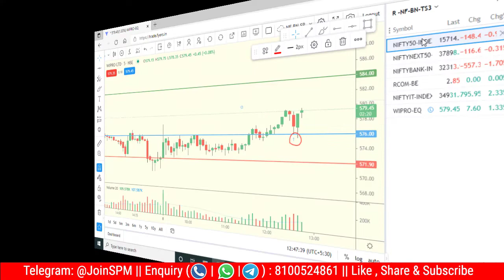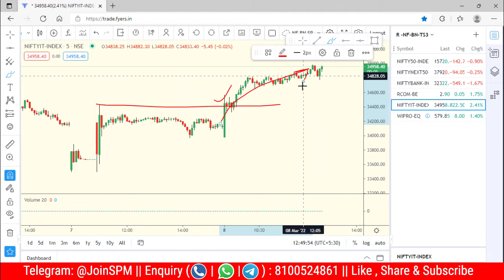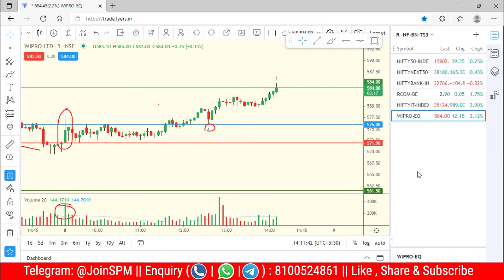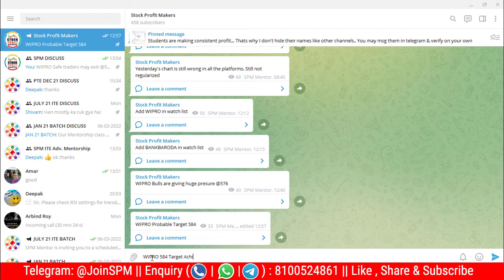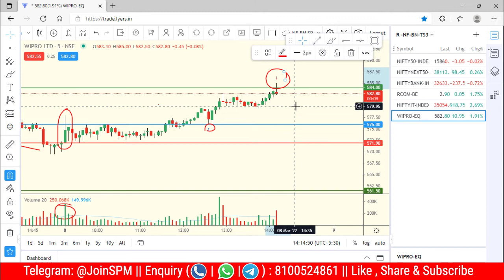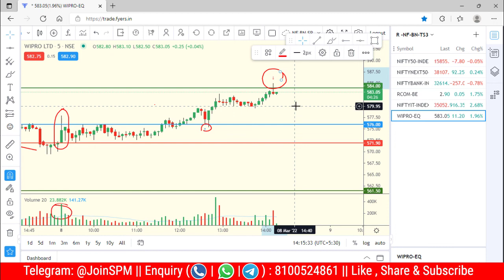Intraday Live Trade Today | Price Action | 08-03-2022 | Live Trade Profit | V34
In this intraday live trade for today for beginners, we will explain how to make share market intraday live profit using price action trading strategy. This is video number - 34 in this Live Learning Educational Video Series.

This is stock analysis for intraday live trade today. In this live trading video, today I have explained the perfect strategy on how to gain share market intraday live profit. We have used price action trading concept for making live profit.. This is not a trading tips. We want you to learn the trading and then earn money from stock market.

This is a live intraday trading tutorial video of a pure Price Action Strategy for intraday trading or supply demand trading strategy. It is very much useful trading method for working professionals.

The intent of this channel is for education purpose only, which will focus on analyzing Intraday / Positional technical chart of Nifty, Bank Nifty, equity stocks, and commodities.